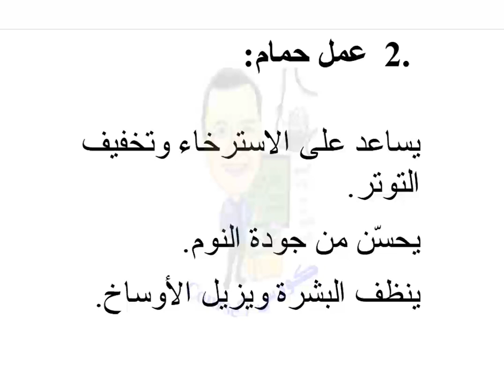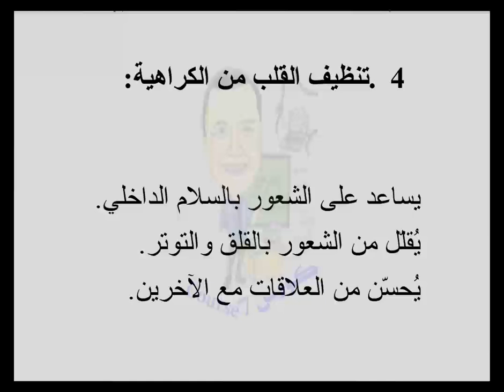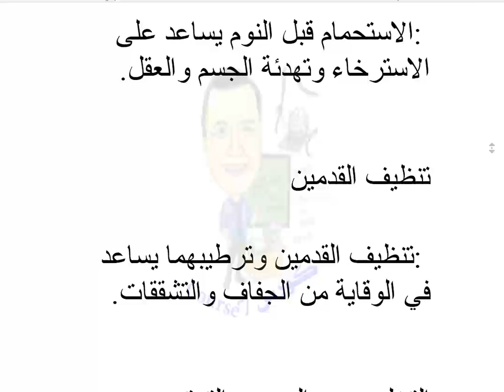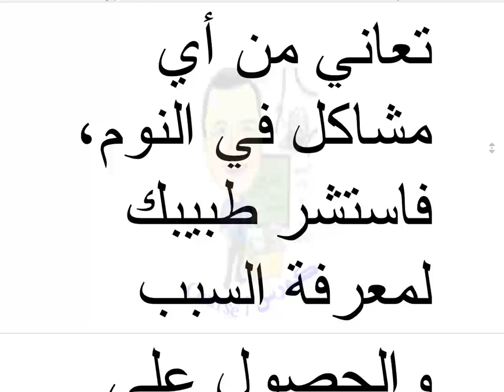بأربع حاجات قبل النوم لو عاوز تتمتع بصحه وعافي